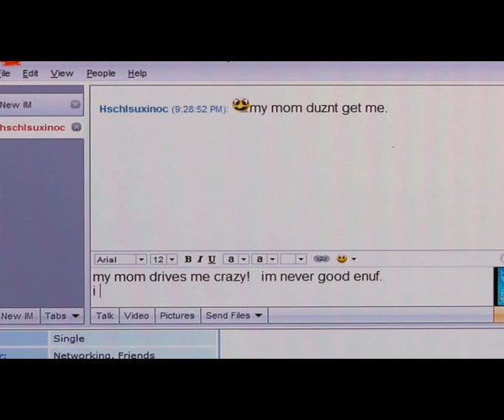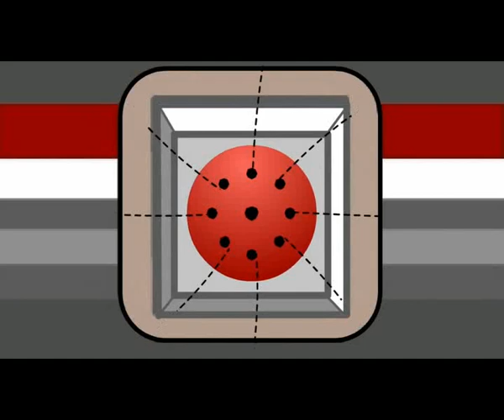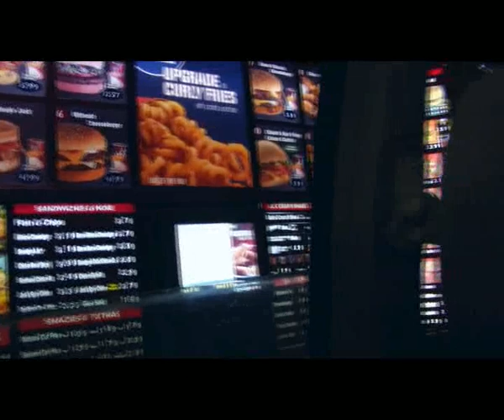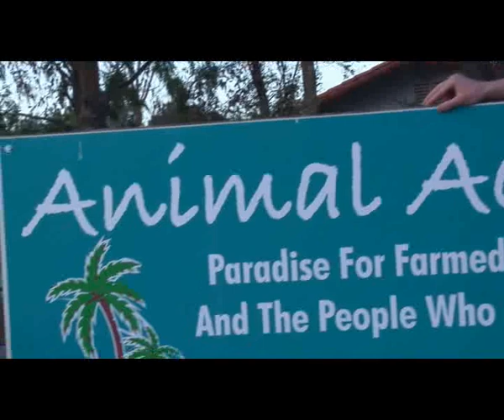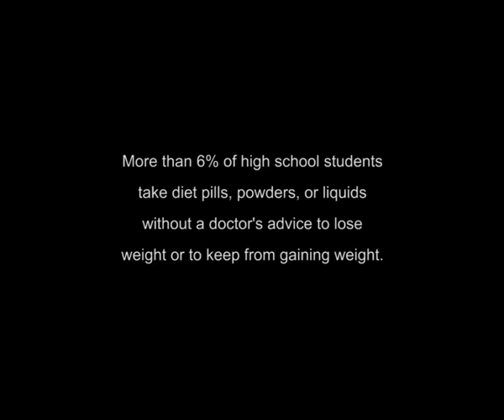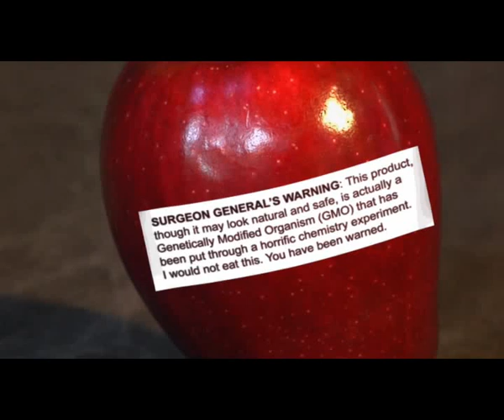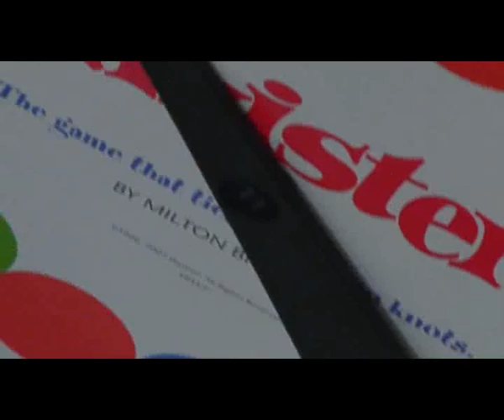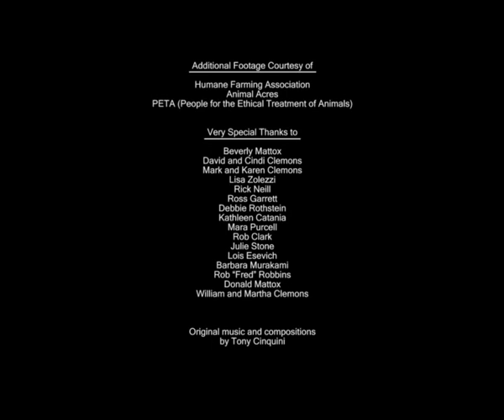All Jacked Up - Hungry for the Truth?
About
The
Movie

How jacked up do our kids have to get before they notice what we’re doing to them?

“ALL JACKED UP” is an angst-driven portrait of four teenagers who discover the truth about their obsessive, addictive, and emotion-fueled eating habits. All this brought on by their parents, schools, and our abusive food system that profits from them with no regard to their well-being.